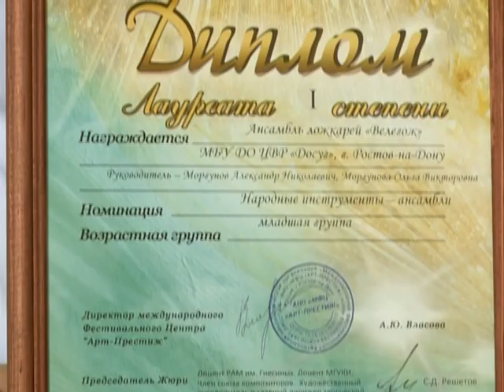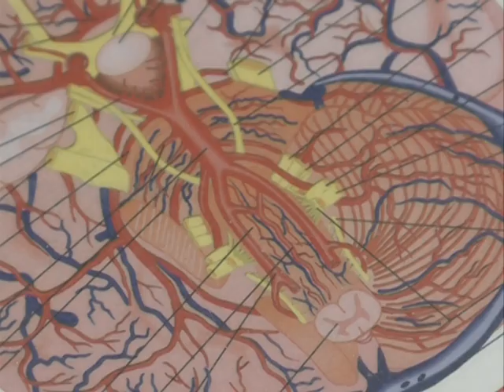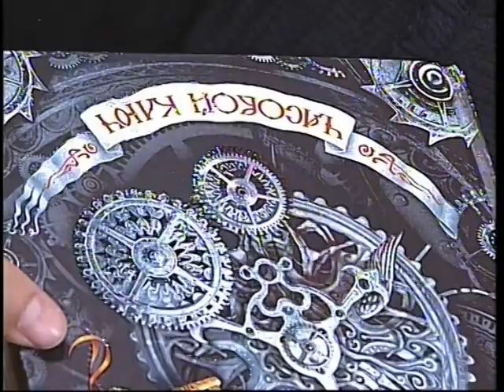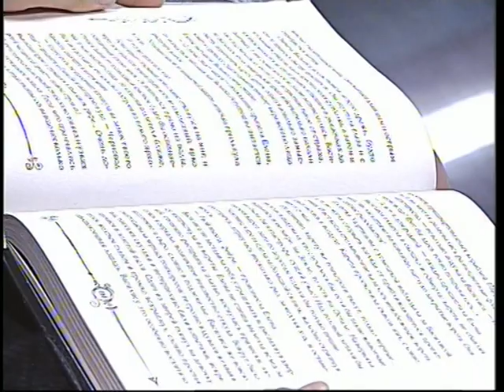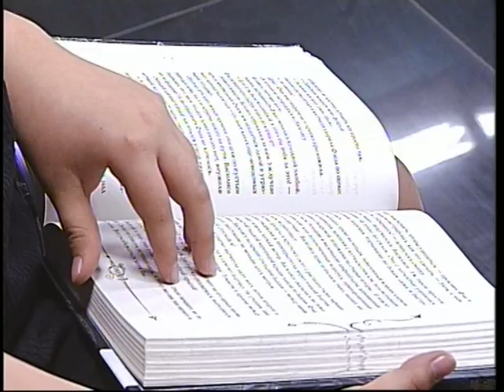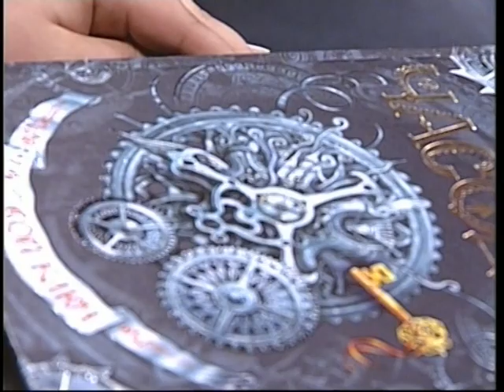Наши детки: как помочь ребенку сосредоточиться - 24 мая 2017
Юные музыканты, разговор с неврологом о помощи ребенку сконцентрироваться.